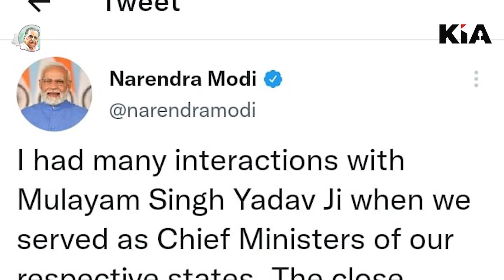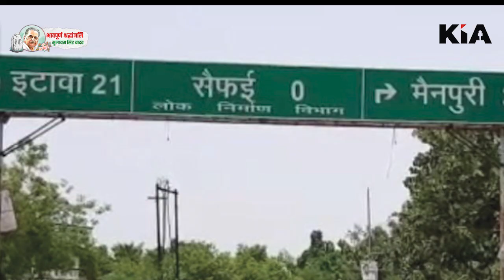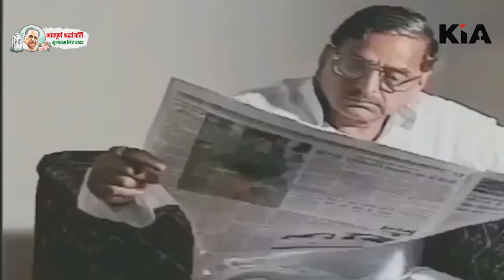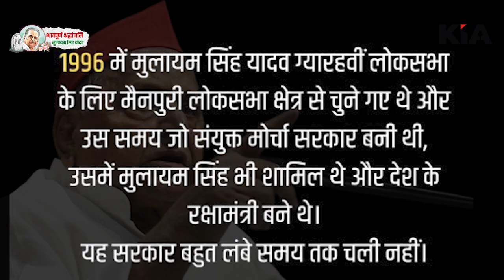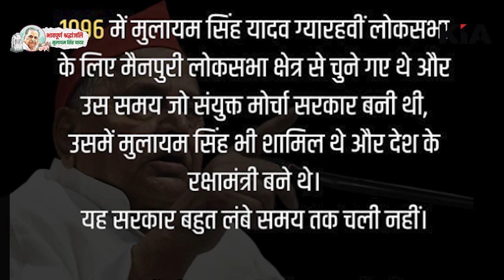Mulayam Singh Yadav: अध्यापक से मुख्यमंत्री बनने तक का सफर | KIA News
Mulayam Singh Yadav: अध्यापक से मुख्यमंत्री बनने तक का सफर | KIA News, मुलायम सिंह यादव, mulayam singh yadav, Mulayam Singh Yadav Biography, मुलायम सिंह यादव बायोग्राफी, मुलायम सिंह कैसे मरे, मुलायम सिंह यादव का देहांत कैसे हुआ, kia, Mulayam Singh Yadav, Mulayam Singh Yadav ki Khabar, Mualayam singh yadav ki khabar dikhao

Thanks🙏

Editor in Chief: Shailesh Jha
CEO: Divyanshu Kulshrestha
Tech Director: Gaurav Jha
Creative Director: Gaurav Chauhan